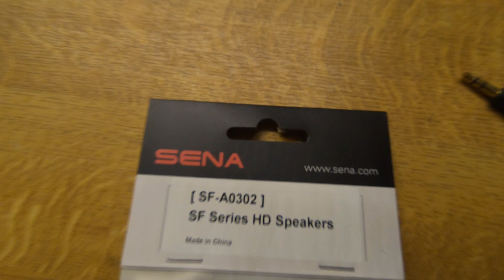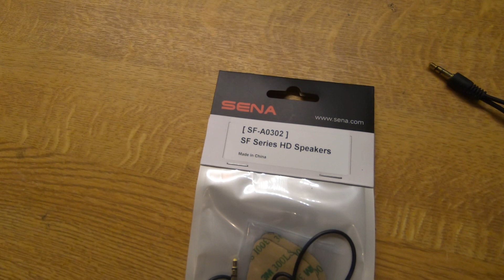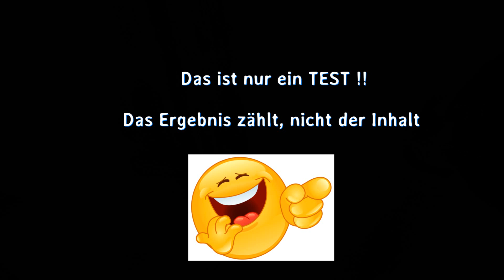DualVlog Setup mit SENA 30K und GoPro 7 im Nexx XD1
Ich zeige euch hier mein Setup um Dualvlogs auf die GoPro aufzunehmen. Es sind einige Kabel und Einstellungen dazu notwendig. Alles ist hier drunter aufgelistet.

** Kabel 3,5mm Stecker auf 2 regelbare Ausgänge
** Verlängerung 3,5mm Stecker auf 3,5mm Stecker
** Kabel, 3,5mm Stecker auf 2 Ausgänge links & rechts
** 90 Grad Winkel 3,5mm (noch nicht getestet !)
** GoPro 7 Black
** GoPro Audio Adapter
** Gehäuse für Kamera und Audio Adapter
** Helmmikro von Rode (smartLav+)
** Adapter für Mikro von TRRS auf TRS
** Der Windschutz fürs Mikro
** GoPro Fernbedienung
** Halterung für die Fernbedienung
** Lenkerhalterung für Fernbedienung

Stellt mir gern eure Fragen zur Tour oder den Produkten. Entweder hier im Kommentarfeld oder auf meiner Seite. Ich beantworte so umfangreich wie möglich.